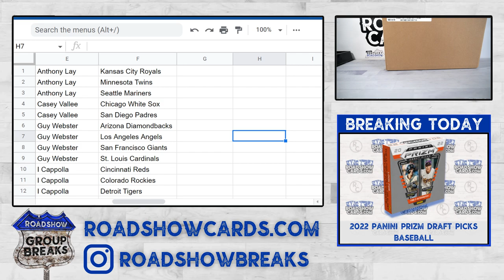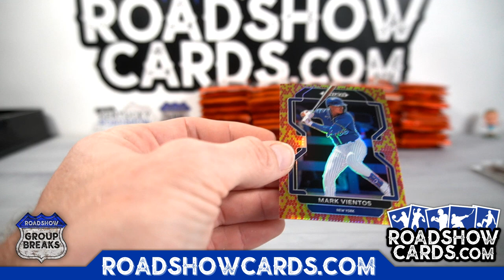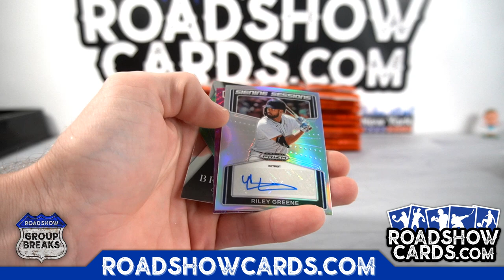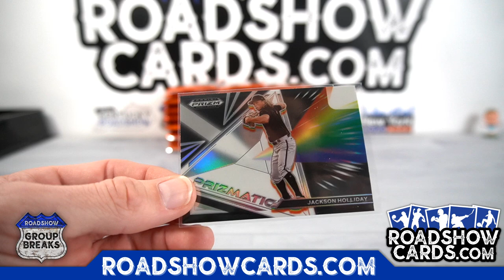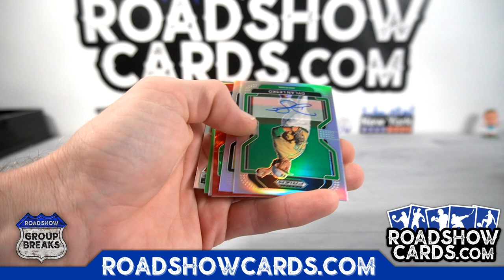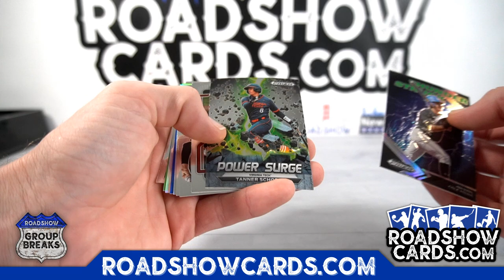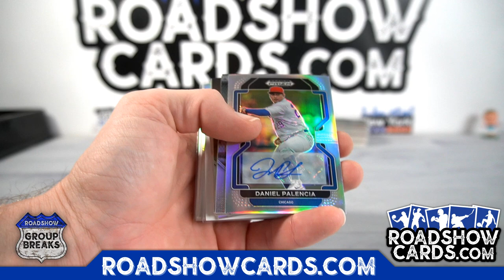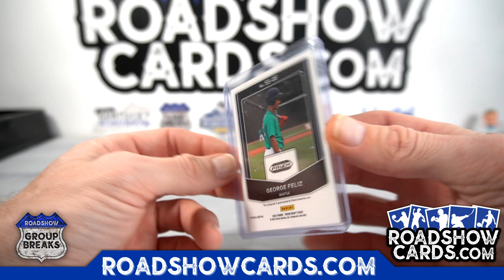2022 Panini Prizm Draft Picks Baseball - 16 Box Case Break #4